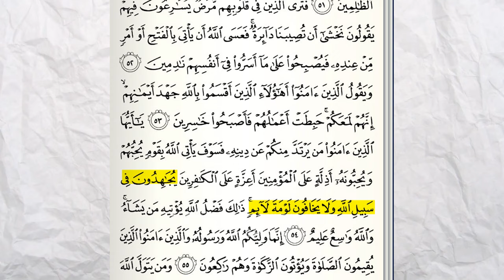Takut dan Tamak Part 3 - Menggali Dampak Ambisi dan Kekhawatiran - Habib Husin Nabil & Darmawan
Selamat menyaksikan serial video bincangkitab Risalah Adab Suluk al-Murid karya Imam Abdullah al-Haddad. Bagi teman-teman yang ingin memiliki terjemahan buku tersebut bisa kunjungi di link berikut ini
Mari dukung kanal Nuralwala dengan berdonasi ke Yayasan Nuralwala: Pusat Kajian Akhlak dan Tasawuf melalui rekening BCA 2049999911.

Nuralwala: Pusat Kajian Akhlak dan Tasawuf